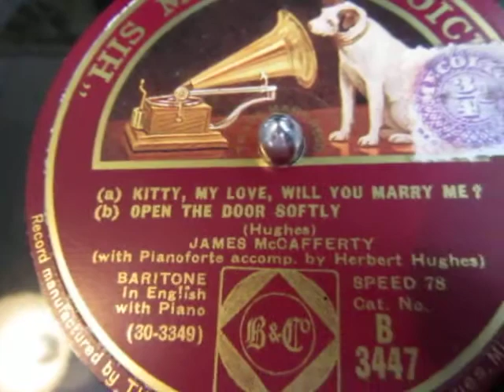James McCafferty - Kitty My Love - Open the door Softly - Irish Traditional - 78 rpm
Here's the Irish Baritone James McCafferty (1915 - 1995) singing   The Sailor Man &  Come Over and Dance from a 78 rpm shellac record recorded around 1930.

Proper biographical information/or a Wikipedia entry doesn't seem to exist on the internet for this fine singer so if a youtuber would like to give me a concise biography to add to these notes I will amend them.